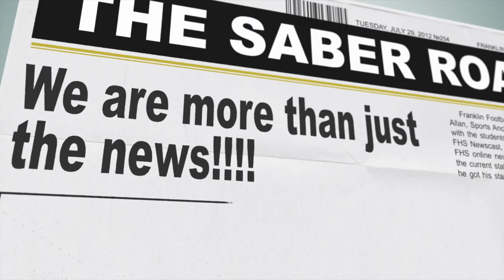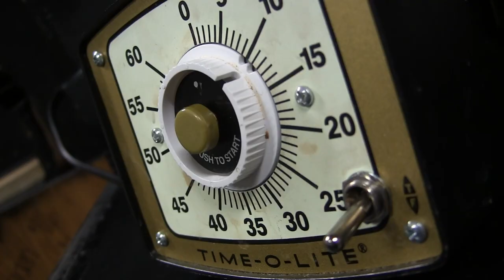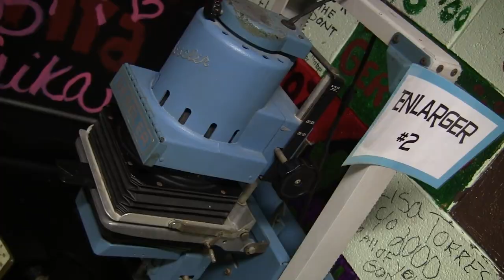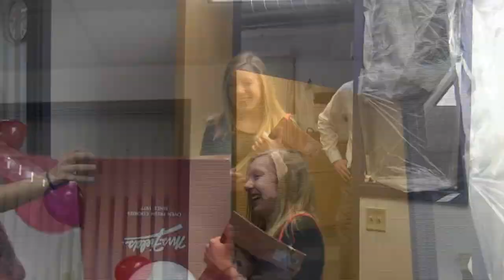The Saber Roar 521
Stories include:
Find The Hidden Saber
Who's That Teacher
Golden Moment
Bowling Team
Photography Going Digital
Student Uproar Winners